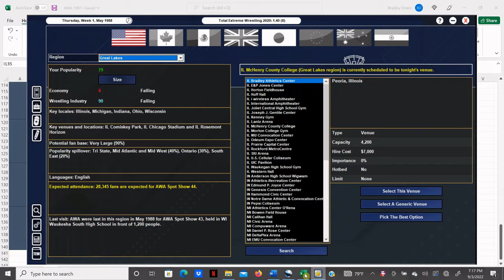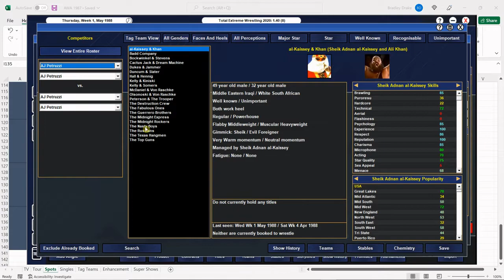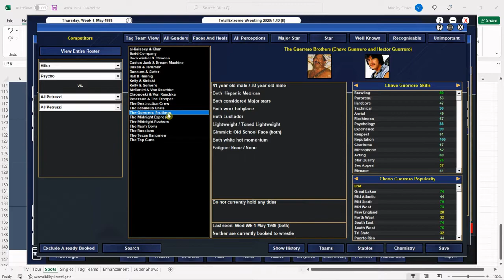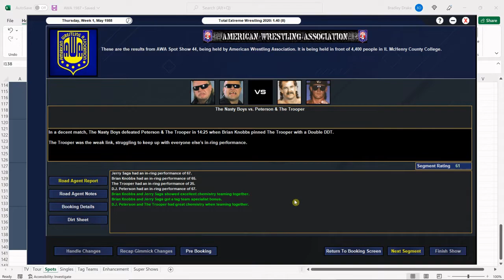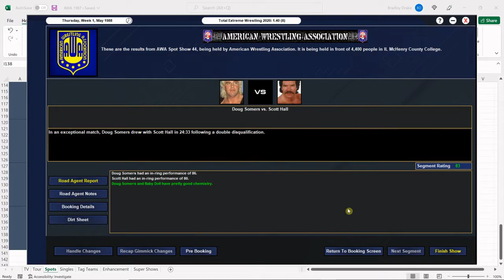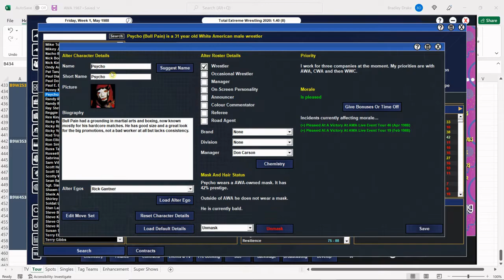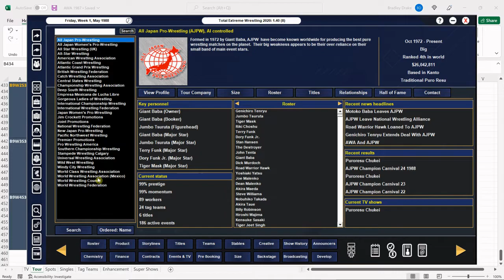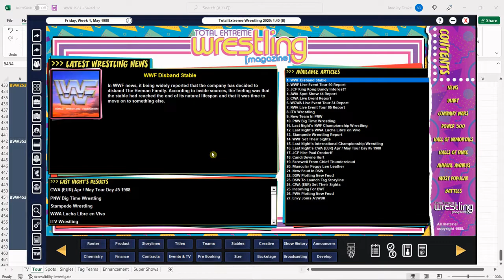[TEW 2020] 1987 Super Mod Ep. 233 - AWA Spot Show #44: SOMERS vs. HALL in MCHENRY!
The AWA is doing a spot show fundraiser at MCHENRY COUNTY COLLEGE in MCHENRY, ILLINOIS!

Penny Mitchell vs. Wendi Richter
The Nasty Boys vs. Peterson & The Trooper
Steve Olsonoski vs. Cactus Jack
Kevin Kelly vs. Ray Stevens
The Texas Hangmen vs. The Guerrero Brothers
Doug Somers vs. Scott Hall